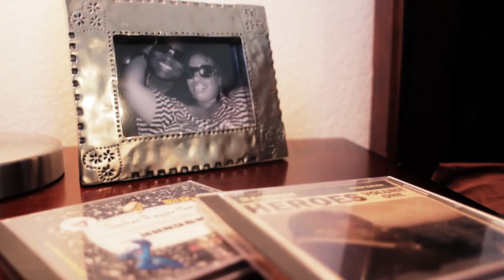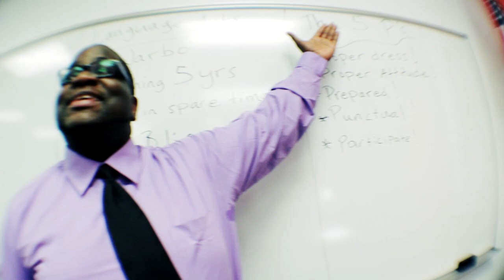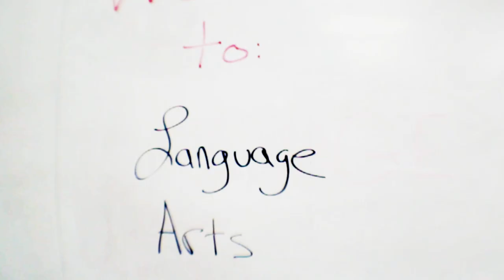Random (@MegaRan) - "Language Arts (First Day of School)" - Official Video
First single from the album "Mega Ran in Language Arts Vol 1."
Shot, Directed, and Edited by @tomlarkin

Artist: Random aka Mega Ran @MegaRan
Song Produced by Richie Branson @RichieBranson
From the album "Mega Ran in Language Arts Volume 1" available now:

Cast:
Sean Laguna
Brandon Dorssom
Sonya Krueger
Declan Ritchie
Devlin Sydow
Kevin Quezada
Ryan Laguna
Alicia Laguna
Steve Dorssom
Patrick Ritchie
Noah Lanouette